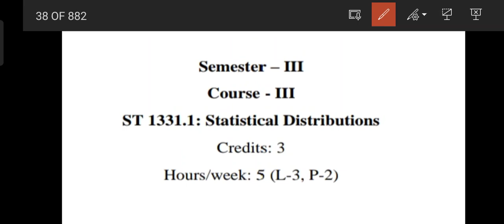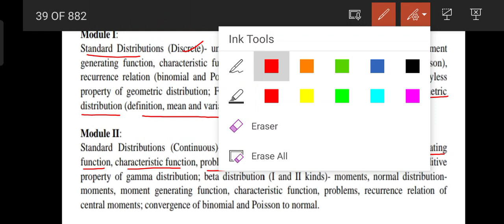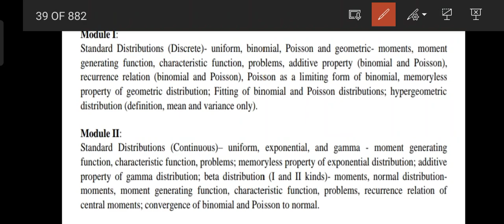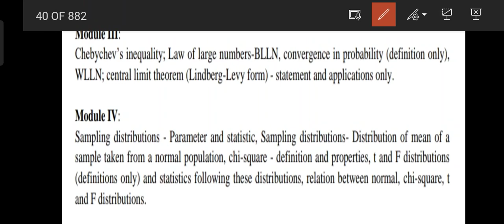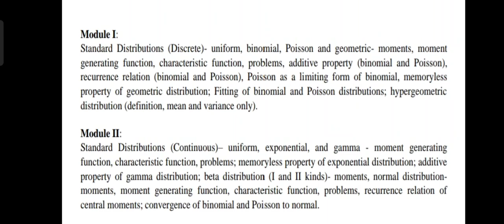Sem 3 Statistics | Introduction to Syllabus Kerala University.